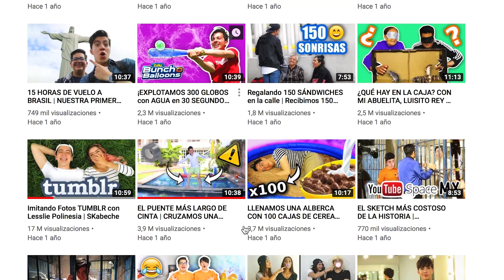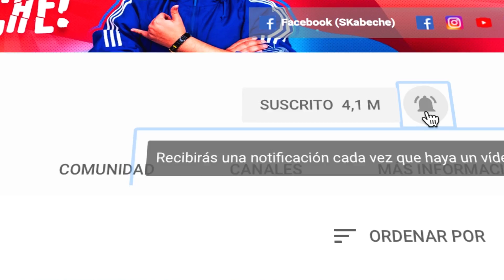Se Acabó.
EvoluciónSK SE TERMINA UNA ETAPA - INICIA UNA NUEVA
PRÓXIMAMENTE

► bryan_skabeche
► eddy_skabeche

SMH :)